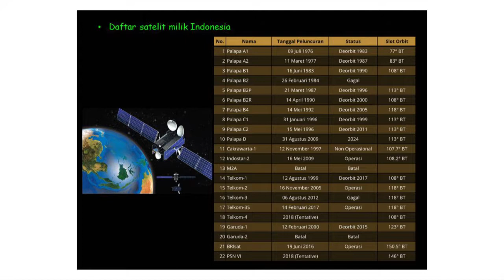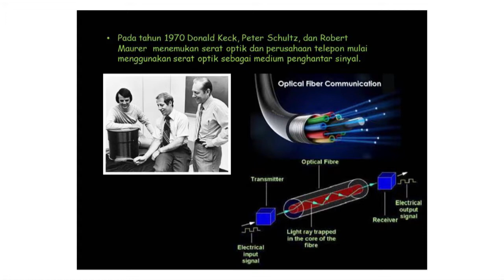CAMPUS ON TV TVKU - PERKEMBANGAN TELEKOMUNIKASI MODERN - SEGMEN 3